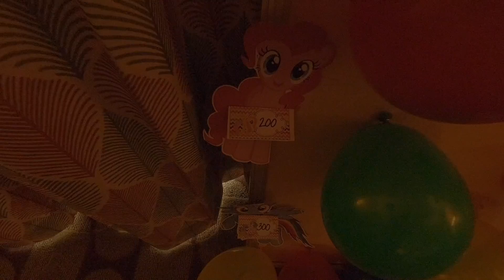Kamryn's 6th Birthday